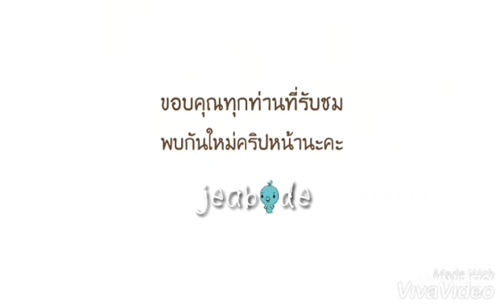Laplace M : Zod 15 Aries Commander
Zodiac Boss หรือ 12 กลุ่มดาว เป็นอีเวนต์เควส (event quest) มีให้ทำทุกวัน เช็คเควสได้ที่หน้าต่างอาณาจักร เลือกอีเวนต์
..ลงตีบอสได้ไม่จำกัดจำนวนรอบ แต่จำกัดจำนวนการรับรางวัลไว้ 5 ครั้งต่อวัน
..เควสมีให้ทำเมื่อตัวละครอัพเลเวล 32 โดยต้องผ่านดันดาวที่ 1 มาก่อนจึงจะไปลงดันดาวที่ 2 ได้ ต่อไปเรื่อยๆ ซึ่งสามารถลงได้ตั้งแต่ 1 คน ไปจนถึง 5 คน